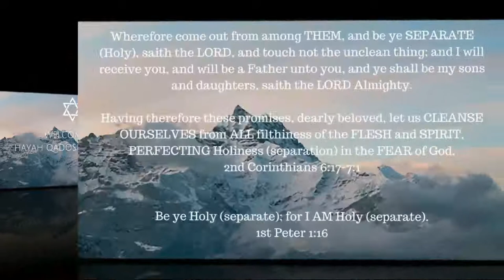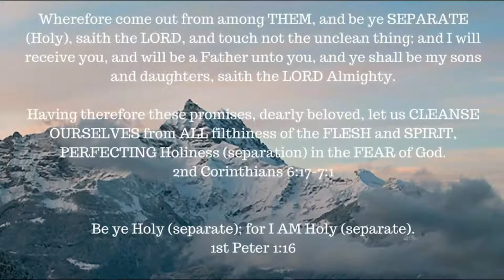ONE A DAY for the soul -- 12-24-17 -- Genesis chapter 15-16